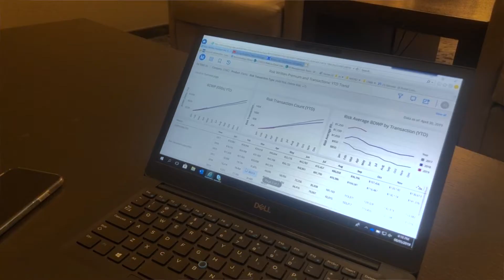The Co-operators is Transforming the Insurance Industry with Data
The Co-operators partnered with MicroStrategy to develop real-time mobile solutions, improve collaboration, and help delve deeper into data insights.